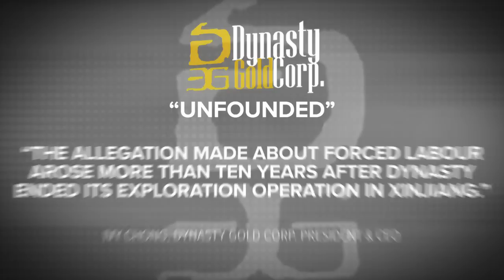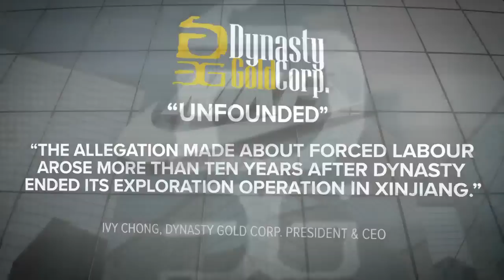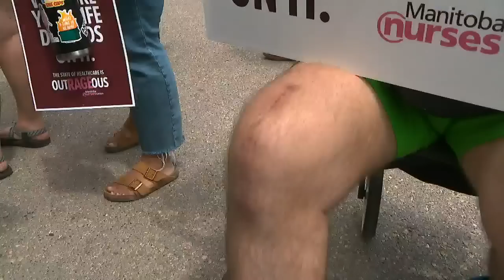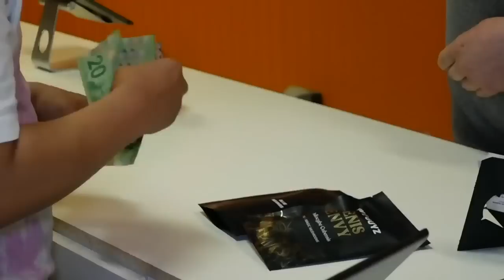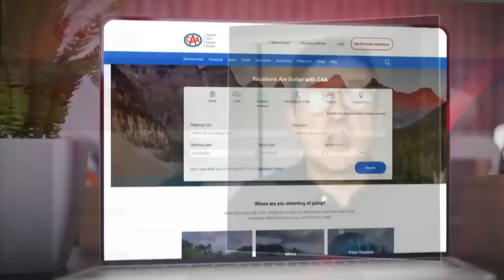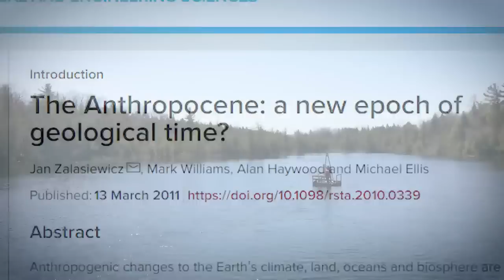CTV National News | Tuesday, July 11, 2023: Flooding in Quebec, No timeline for Ukraine in NATO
There’s flooding across Quebec as torrential rain hits North America; frustration as NATO doesn’t give timeline to let in Ukraine.

0:00 Flooding in Quebec and U.S.
4:14 No timeline for Ukraine in NATO
6:26 Nike accused of forced labour
9:42 Premiers discuss health-care
12:00 Psilocybin dispensary crackdown
14:30 Closing loopholes for airlines
17:47 Contentious debate as AFN meet
21:07 Using lake to understand planet